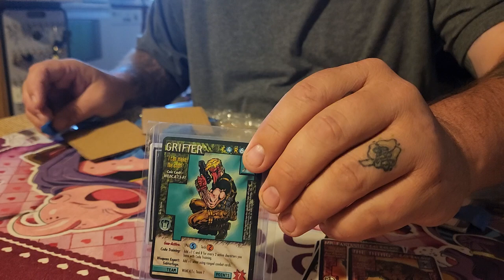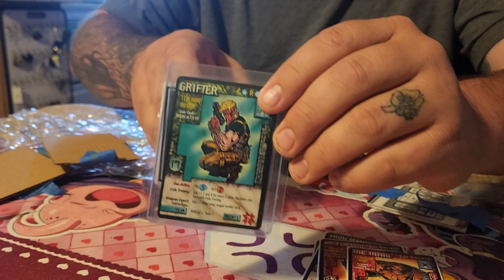Mail Call - Green Grifter (Retailer Exclusive)